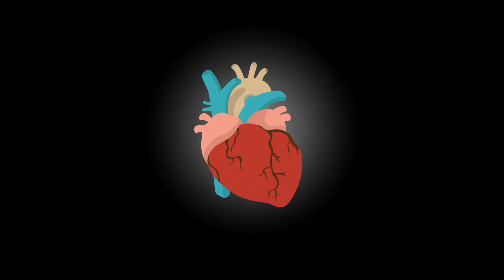The Players' Tribune – Stefon Diggs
The Minneapolis Miracle himself, Stefon Diggs describes the moment he caught the game winning touchdown for the Vikings against the Saints. It was the last catch and boy was it beautiful.
Director: Dave Anderson
Production Company: Hush London